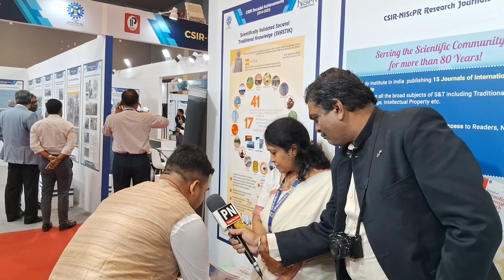CSIR NISCPR Research csir foundation day 26 9 2023